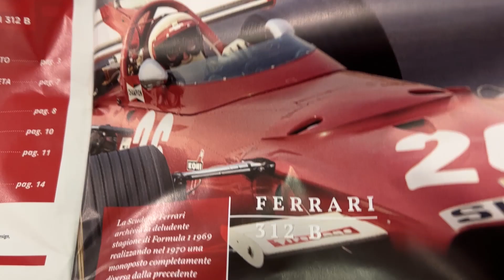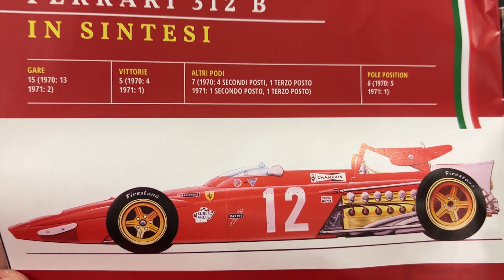LE GRANDI FERRARI F1 #17 - 312 B - CLAY REGAZZONI 1970 - Centauria | Edicola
Ciao ragazzi! 17° numero della collezione Grandi Ferrari F1! Oggi arriva la Ferrari 312 B di Clay Regazzoni! Scorpiamola insieme!!! 😜